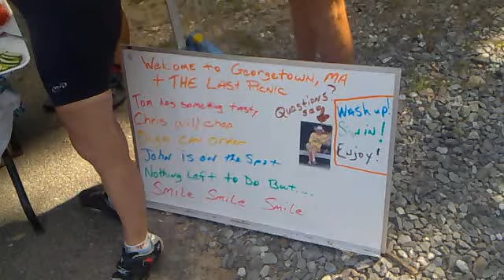The last picnic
A short impression of the last picnic. I overheard people talking about what they are going to do after the tour. The atmosphere was somewhat elated due to the upcoming finish in Gloucester.